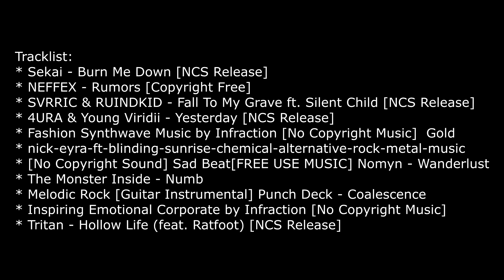Relacja z 65 Rundy Eurorent Drift Open - Grand Finale 2022 Motopark Toruń